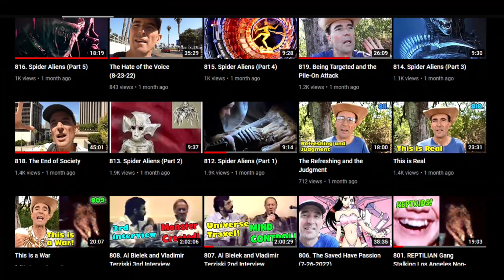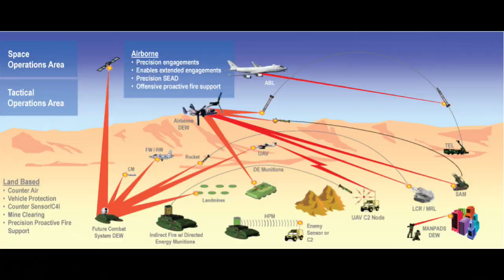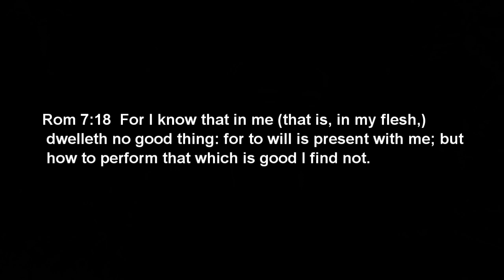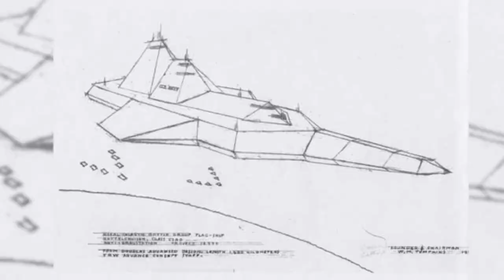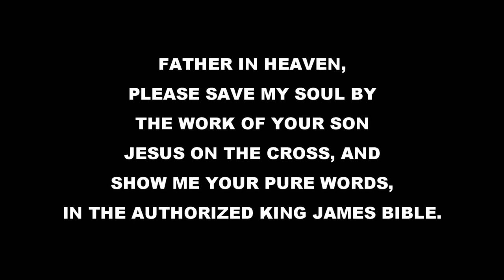American Blacklisting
The American government hosts a blacklisting program that targets people with illegal energy weapons, psychological warfare, defunding, and isolation from society.

Richard Bruce
USA